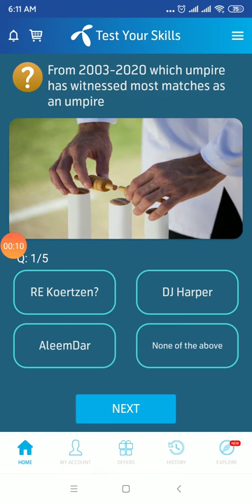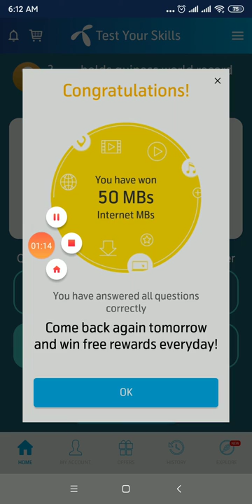26 March 2020/My telenor app question and answer/Test your skill